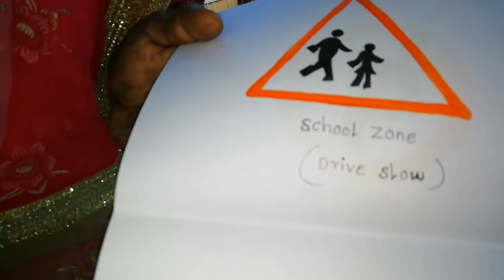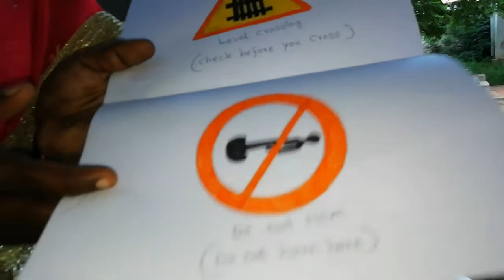3rd TERM, 2nd STD, EVS (Transport & Road Safety)